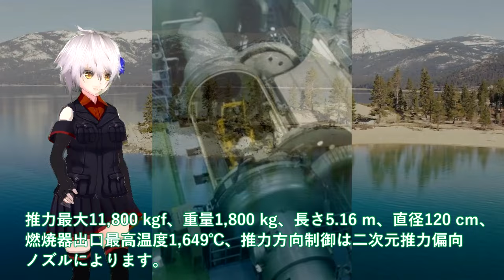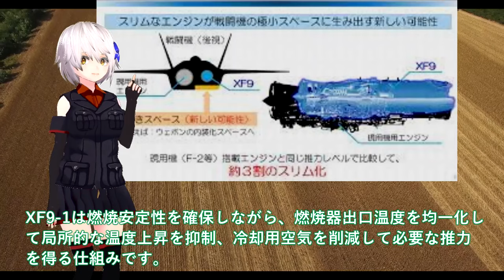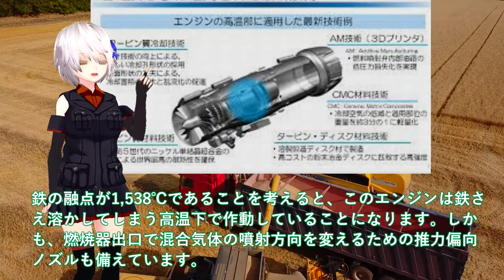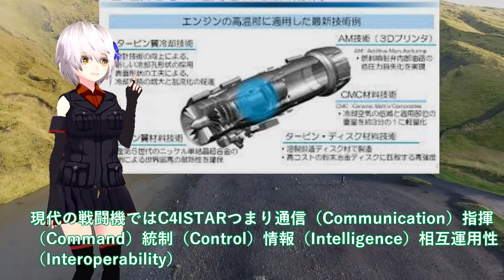【軍事解説】IHI社XF9三菱X2心神に黄色信号点灯か！世界最高水準XF9の性能が世界にバレた＃ロールスロイス泣きつくIHI社支援？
引用・転載「出典：海上自衛隊ホームページ」
引用・転載「出典：航空自衛隊ホームページ」
引用・転載「出典：陸上自衛隊ホームページ」